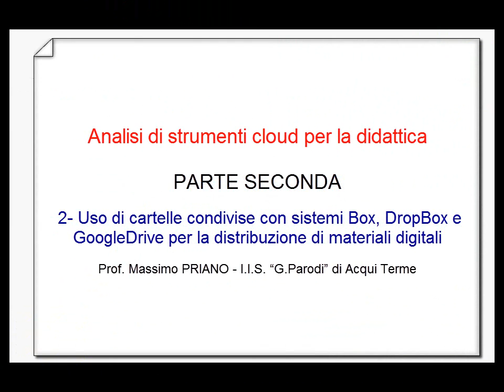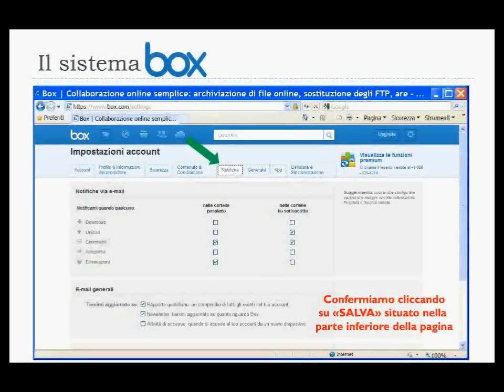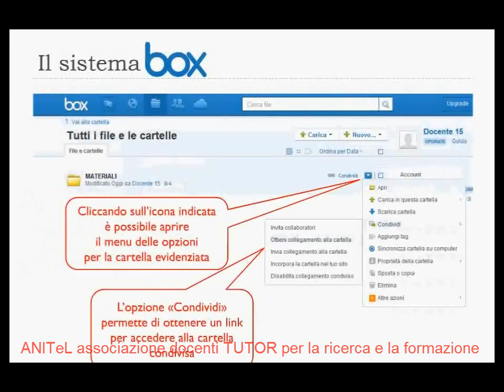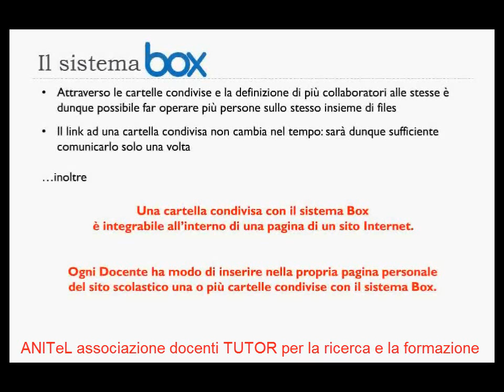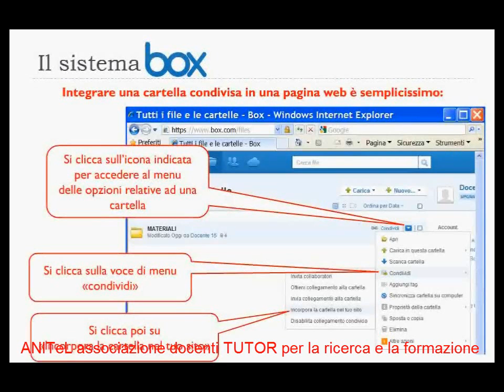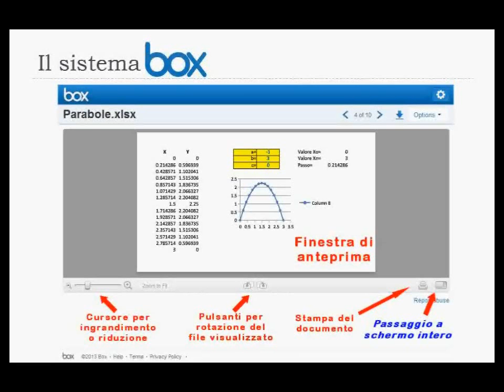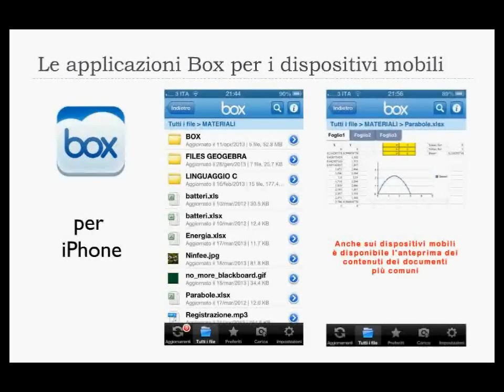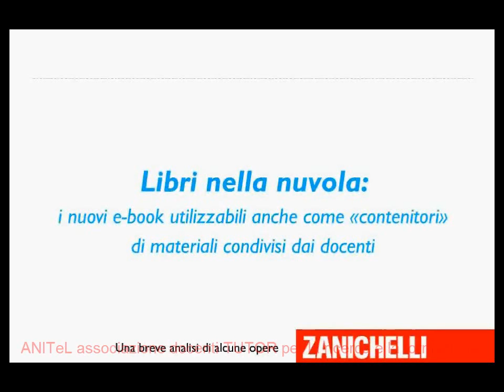BOX E DROPBOX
Analisi di strumenti cloud per la didattica
PARTE SECONDA
 2- Uso di cartelle condivise con sistemi Box, DropBox e GoogleDrive per la distribuzione di materiali digitali - Prof. Massimo PRIANO - I.I.S. "G.Parodi" di Acqui Terme